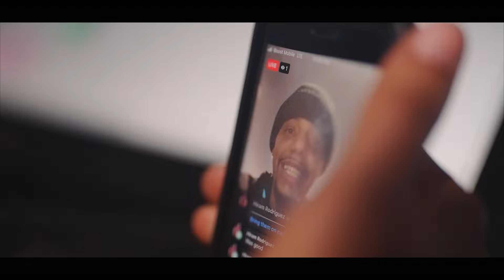Fordham - Ya n****s Scared (feat.King Foofii) [Official Music Video]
Ya Ni**gas Scared Music Video 2023

Bought to you by Addicted2Barz ENT !!